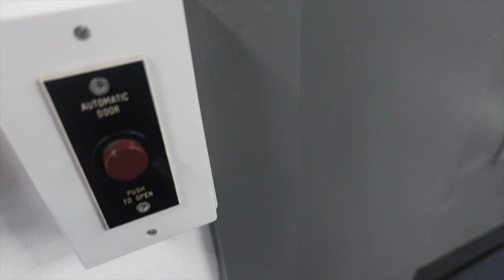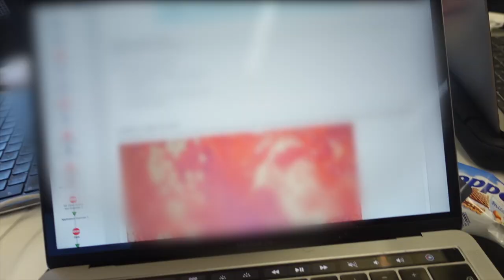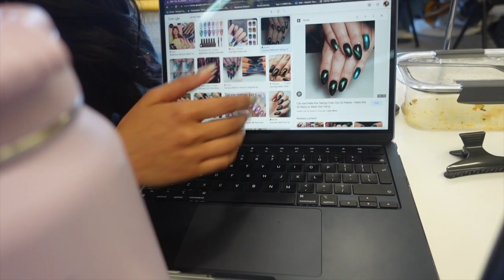Day in the life of Brunel Medical school: TBL day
A day in the life vlog in a new medical school! This London medical School steps away from conventional teaching using lectures and offers TBLs. Watch the video to see how it really is!